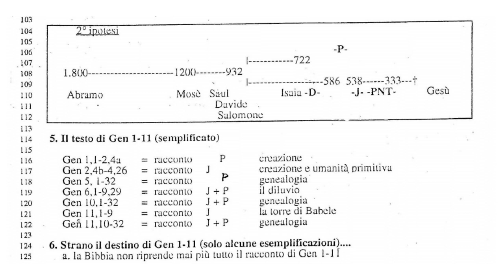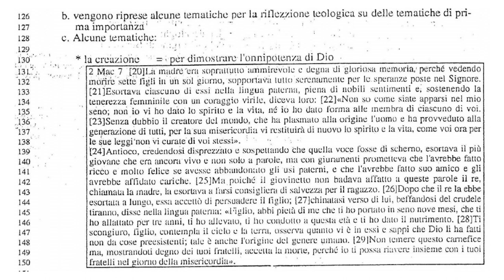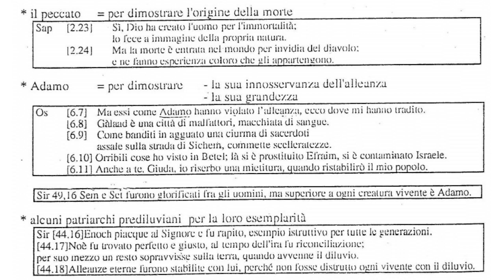Genesi: lez 1,b Catechismo per adulti. Introduzione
Proposte di spiritualità biblica.
Alle radici dell'uomo di oggi c'è ancora Adamo?
Percorso di ricerca Genesi 1-11
La lettura di un testo orientale e la sua collocazione nella storia.
Esplorazione, contestazione, spiegazione e organizzazione della lettura di Genesi 1-11. A cura di mons. Renato de Zan, biblista e liturgista, attualmente(2022), consultore della Congregazione vaticana per il culto e disciplina dei sacramenti.